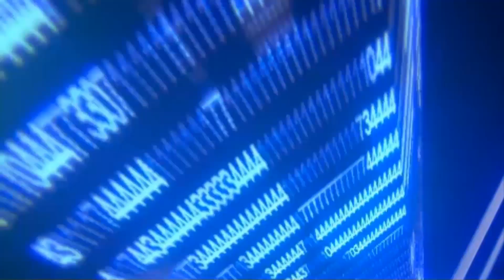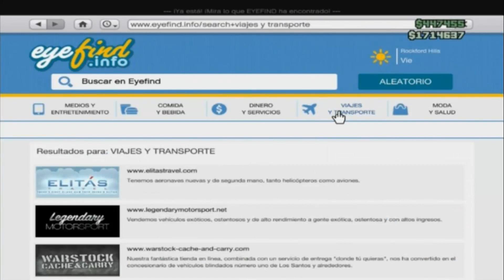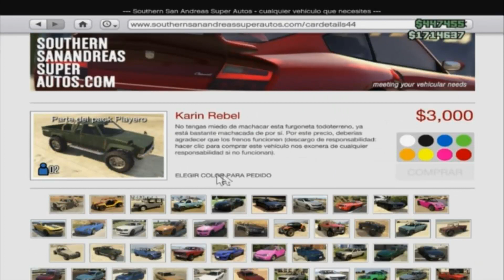GTA V Online: Dinero INFINITO Truco Versión 1.13 (Español-1080p)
MosqueGamer 1 y TheDaniHG al habla! Hola a todos chicos y chicas, bienvenidos a un nuevo video de GTA V Online en el que os enseño cómo conseguir dinero infinito 100% eficaz. Espero que os guste :D